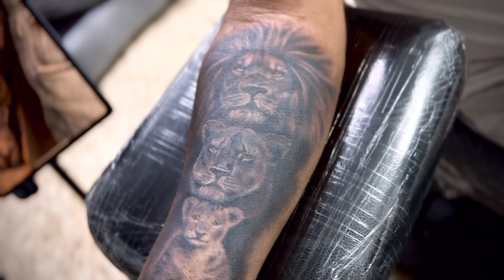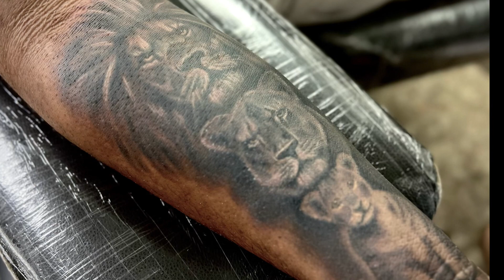Cover Up Family Lion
Solid, Dynamic & Starbrite Ink.